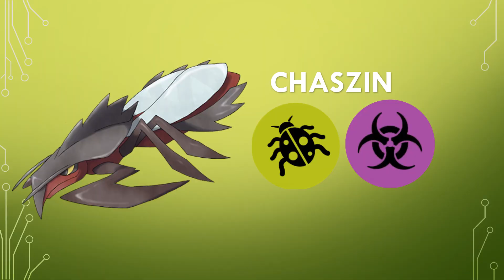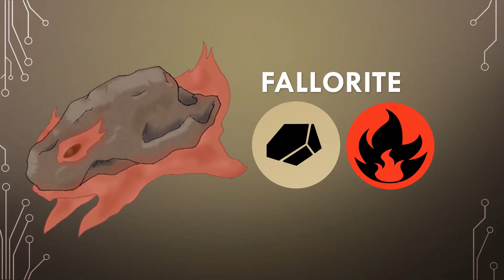Pokemon Pokedex Fakemon Fakedex - New Logora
My Logora Team:
 1. Osgrave
 2. Mortarat
 3. Spilotalis
 4. Drakella
 5. Noperajina
 6. Volstarite

I only show new pokemons, skipping the official pokedex.

Want more Fakemons?
Write suggestions in the comments
You can enter your fan regions.